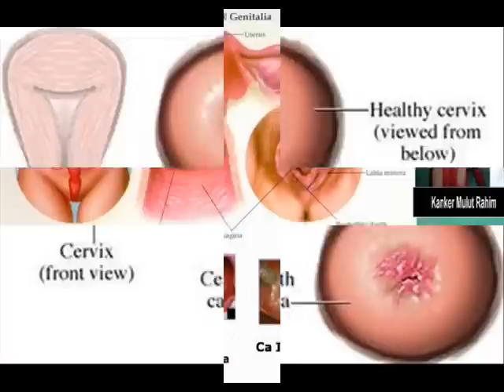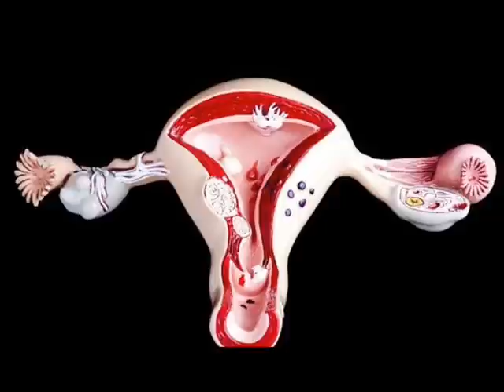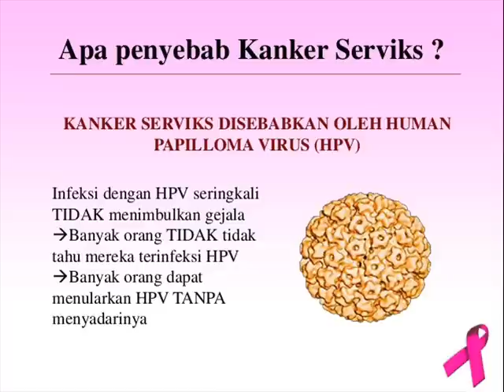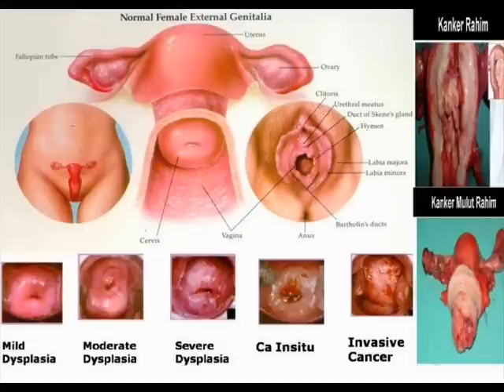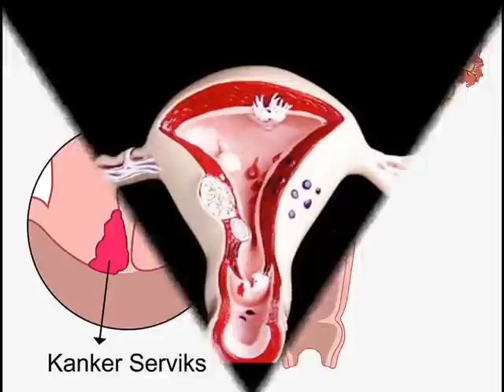Ciri-Ciri Wanita Yang Sangat Beresiko Terkena Kanker Serviks